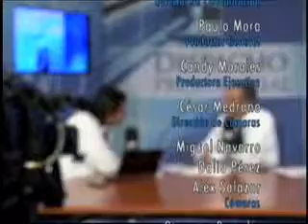Despacho Presidencial 141211 Parte 3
Importante Captura de evasor de impuestos y resumen de rendición de cuentas en un recorrido por 17 departamentos